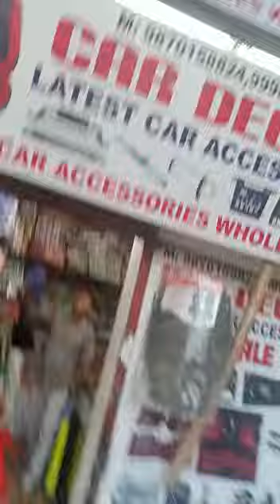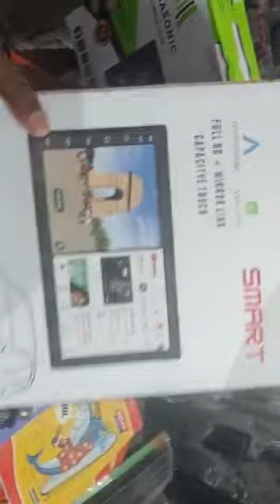sabse sasta sabse badiya caraccessories# holsel accessories dwarka sec7